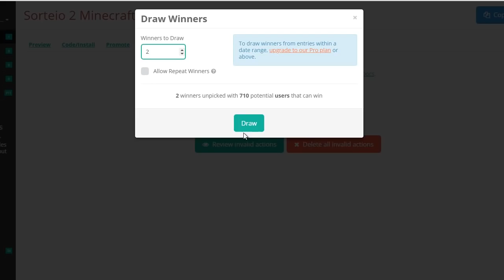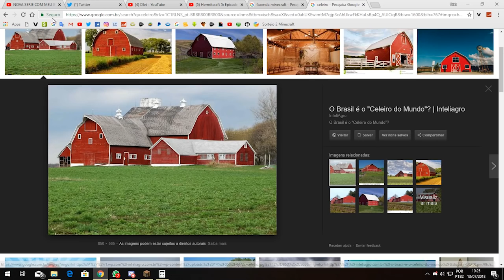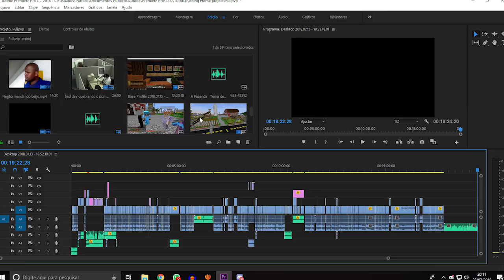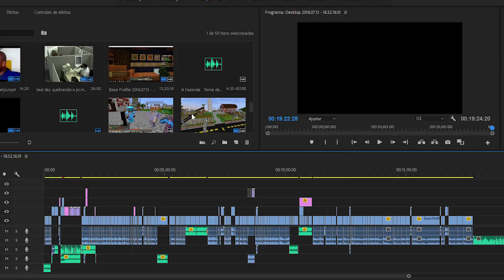/p h DletGamer A PLOT MAIS LINDA DO SERVIDOR - RankUp De Pobre ao Rico 03 -Dlet-